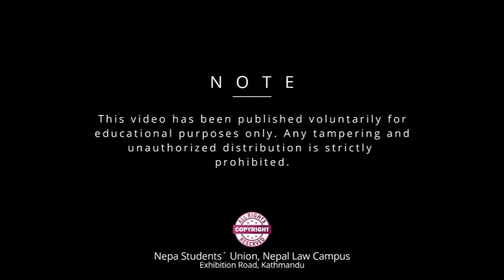Advocate Bishnu Luitel on Civil Code 2074 B.S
Advocate Bishnu Luitel on Civil Code 2074 B.S based on the syllabus as prescribed by the Nepal Bar Council